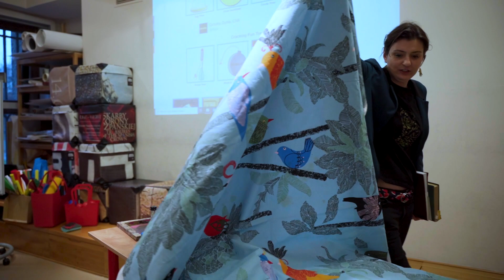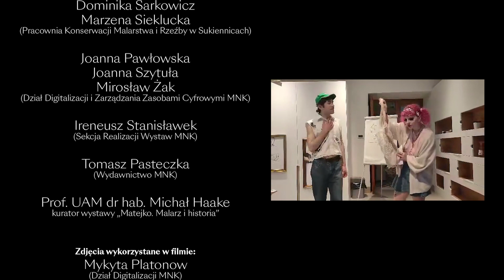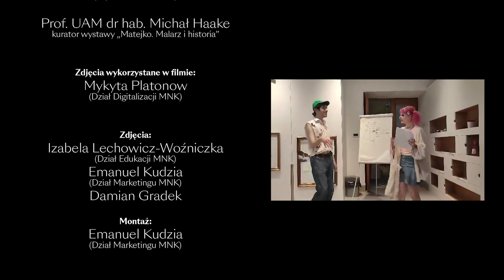MISTRZ Z OBRAZEM? ZRÓBMY TO RAZEM!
Wszyscy mówią, że Matejko to malarz "szkolny", stały punkt programu zarówno w podstawówce, jak i w szkole średniej czy technikum. Ale jak tak naprawdę widzą Matejkę współcześni licealiści? Czy w jego twórczości jest coś, co przykuwa uwagę, jeśli żyje się w XXI wieku i ma się kilkanaście lat? Co mogłoby sprawić, że Matejko zamiast z obowiązkową nudą skojarzy się z… przygodą?

Odpowiedzi na te pytania szukamy razem z uczennicami i uczniami krakowskich liceów, realizując pełen zaskoczeń projekt partycypacyjny „Mistrz z obrazem? Zróbmy to razem!”.

Nabór do projektu miał miejsce wiosną 2022. Zadaniem konkursowym było przygotowanie koncepcji kampanii promocyjnej wystawy dzieł Jana Matejki skierowanej do młodzieży w wieku 15–18 lat. Napłynęły niebanalne i różnorodne pomysły: filmy, memy, fotomontaże, hasła, pomysły na gadżety, oryginalne akcje w przestrzeni wystawy czy miasta. Zwycięskie zostały lub dopiero zostaną wspólnie wcielone w życie.

I miejsce w naborze zdobyła młodzież z VI LO im. Adama Mickiewicza w Krakowie, stając się naszą pierwszą grupą projektową.

Przez cały rok szkolny 2022/2023 uczennice i uczniowie towarzyszyli powstawaniu nowej wystawy czasowej „Matejko. Malarz i historia”, która została otwarta w Gmachu Głównym MNK w czerwcu 2023.

Poznawali kulisy pracy różnych jednostek muzeum, pracowników i pracowniczki oraz ich zadania, odwiedzali mniej lub bardziej sekretne miejsca. Zajrzeli do pracowni konserwatorskich i pracowni fotograficznej, dowiedzieli się, czym zajmuje się Dział Marketingu, a czym koordynatorka projektu wystawowego, dyskutowali z kuratorem i dawali wskazówki dotyczące przestrzeni aranżacyjnej. Angażowali się także bezpośrednio we współtworzenie oferty MNK, organizując i prowadząc performans dla publiczności w weekend otwarcia wystawy. Podczas niego w nietypowy sposób uczcili urodziny samego Jana Matejki.

Co o projekcie pisali lub mówili uczestnicy i uczestniczki na koniec? Cytujemy:

“Była to forma zabawy, a wyszło z tego coś naprawdę niesamowitego i jestem bardzo wdzięczna za te wszystkie doświadczenia”.
“To, co najbardziej doceniłam w tym projekcie, to jak bardzo zostaliśmy zaangażowani my jako młodzież”
“Miałem okazję zajrzeć do takiego ukrytego dla typowego człowieka świata, jakim są kulisy muzeum i wiele się dowiedziałem o wystawach, o obrazach, o samej pracy w muzeum”
“Dziękuję za ten projekt i możliwość poznania muzeum od środka. Na górze róże, na dole muzeum, Jan Matejko leży w mauzoleum”
“Możliwość zorganizowania performansu była świetna”
“Widzimy się na rozmowie o pracę”
Jak wspominamy go my?

Współpraca z młodzieżą z VI LO była przyjemnością! Pokazała z całą wyrazistością, że warto dawać młodym ludziom możliwość partycypacji w naszych działaniach i obserwowania muzeum „od środka” – ich spostrzeżenia, pomysły i spojrzenie były dla nas bardzo wartościowe. Pomogły zobaczyć niektóre sprawy z innej perspektywy i z cennym dystansem. Było odświeżająco i zabawnie – i pomyśleć, że to wszystko zainspirował Jan Matejko J

Po naszej współpracy został jeszcze jeden namacalny ślad – w przestrzeni wystawy „Matejko. Malarz i historia” można obejrzeć film „Młody Matejko”, który młodzież przygotowała jako pracę konkursową w naborze do projektu.  Zobaczymy na nim nie tylko początkującego malarza na wędrówce ulicami współczesnego Krakowa, ale również… konfrontację Artysty z pracownikiem Muzeum. To trzeba zobaczyć! J

Niezapomnianymi uczestniczkami i uczestnikami projektu byli: Alicja Drożdż, Amelia Wójcik, Daria Wolanin, Daria Ivanchenko, Jagoda Skotnicka, Krystian Szadziński, Maciej Nowakowski, Zuzanna Jędrychowska, Maja Pogwizd, Malwina Miąsik, Natasza Kamińska, Zofia Rumińska i opiekunka grupy, p. Izabela Żelazna.